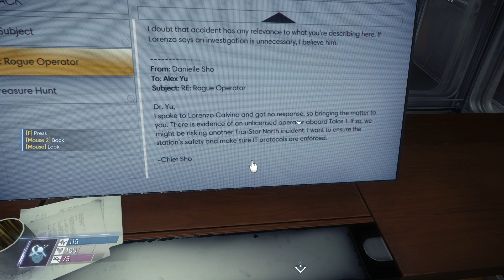Mikkomies: PREY Suomeksi osa 23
Aika lakaista typhonit pois deep storagesta.